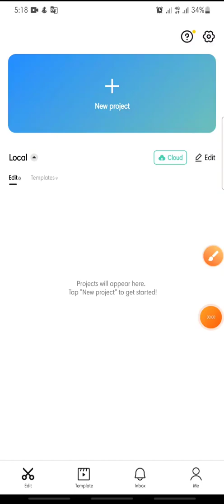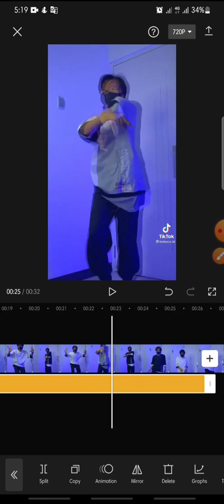How To Add Magazine Frame On CapCut Apps || CapCut Tutorial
Magazine Frame On CapCut Apps